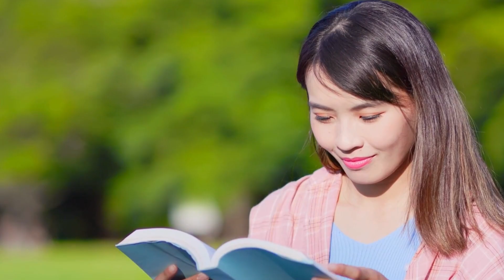🍎 TEACHERS: Finding A Work-Life Balance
🍎 In this video we dive into the essentials of achieving work life balance as a teacher. Balancing classroom requirements with personal well-being is no small feat, but fear not! We have a toolkit of useful tips and tricks to help you achieve alignment in your business and personal life.